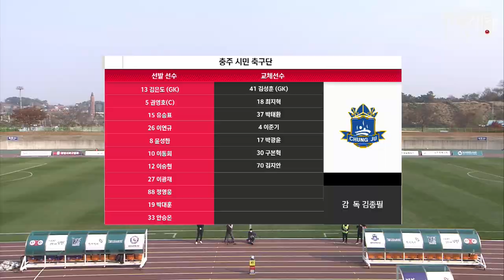H/Lㅣ[K4 League] 당진시민축구단 vs 충주시민축구단- 2021.11.14